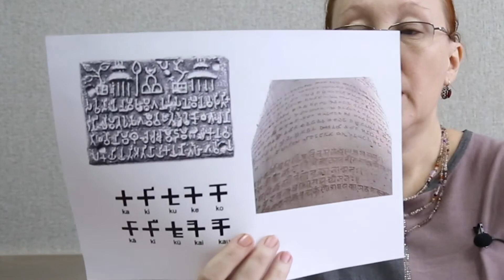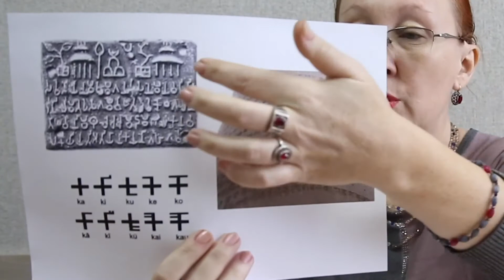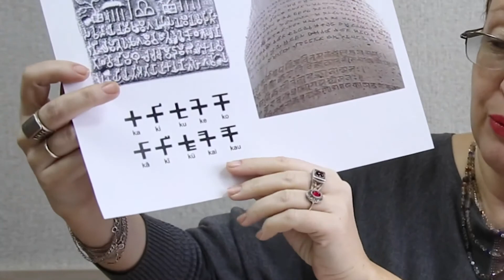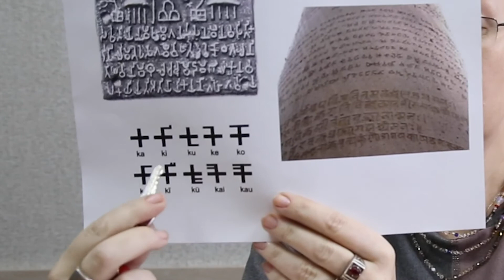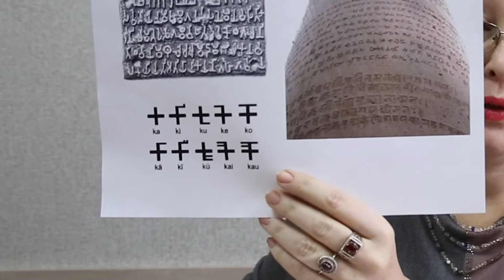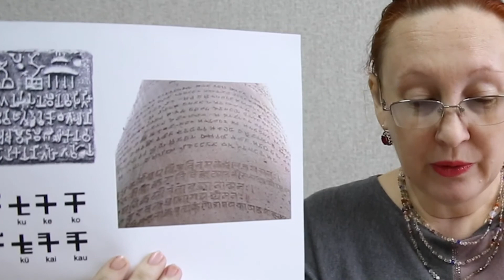64. История письменности. Брахми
Доцент кафедры педагогики и психологии КАСУ Левина Т.В.